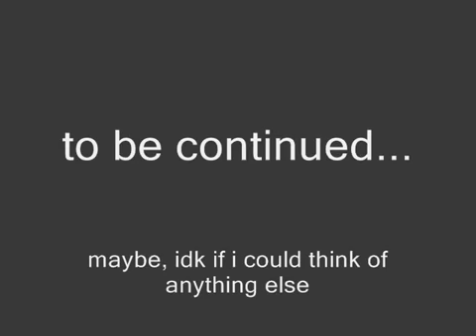Josh vs Joki part 2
made a mini mini mini movie